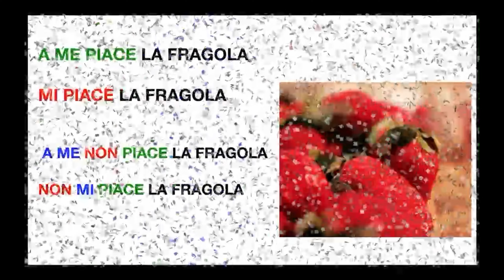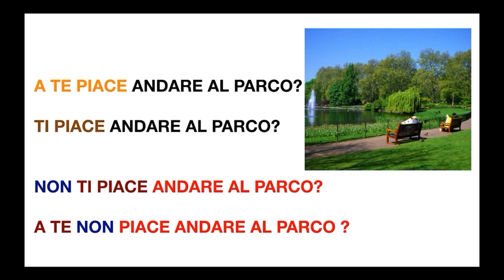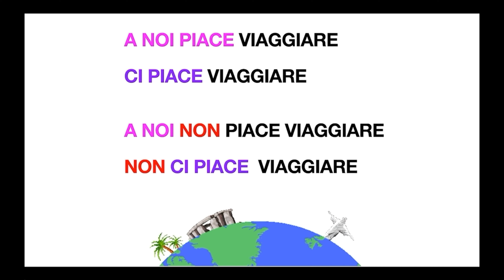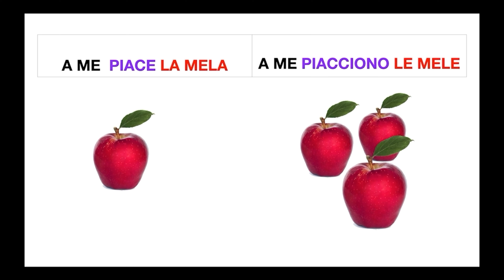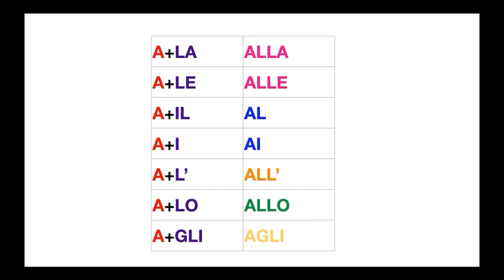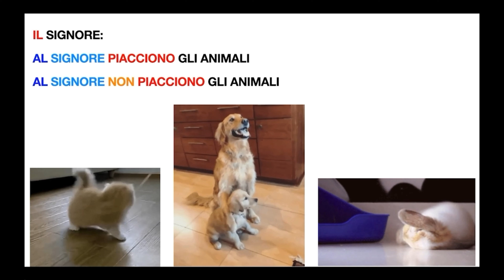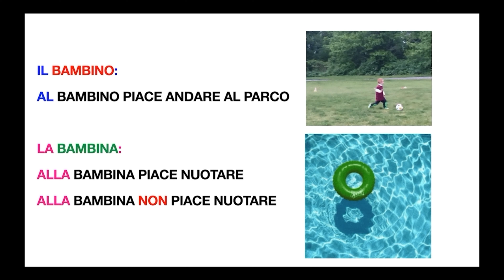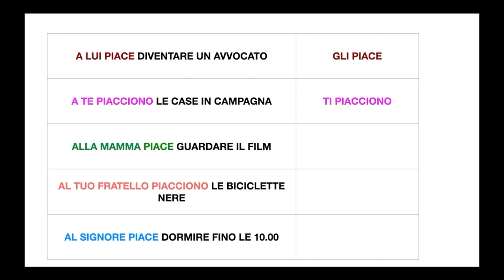කැමතියි සහ අකමැතියි යෙදුම් ඉතාලියෙන් හරියටම කියන්න ඉගෙන ගන්න. verbo PIACERE 🇱🇰🇮🇹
Italian in Sinhala. sinhalaitalian ithalibashava ithali ඉතාලි භාෂාව සිංහලෙන්

Other interesting videos to learn Italian| ඉතාලි භාෂාව පහසුවෙන් ඉගෙන ගැනීමට තවත් වැදගත් වීඩියෝ :
 * VERBI | VERBS |ක්‍රියා පද |
( presente, passato prossimo, futuro) (අනාගත කාල - අතීත කාල - අනාගත කාල)

*  PRONOUNCE ITALIAN WORDS CORRECTLY | PRONUNCIARE CORRETTAMENTE PAROLE IN ITALIANO | ඉතාලි භෂාව නිවැරදිව උච්චාරණය
කරන්න||

 * WHAT WE SEE IN THE KITCHEN | COSE CHE VEDIAMO IN CUCINA| අපි මුළුතැන්ගෙයෙහි භාවිතා කරන දේවල්|

 * VERBO ANDARE - USCIRE- VENIRE ( PRESENTE- PASSATO- FUTURO)